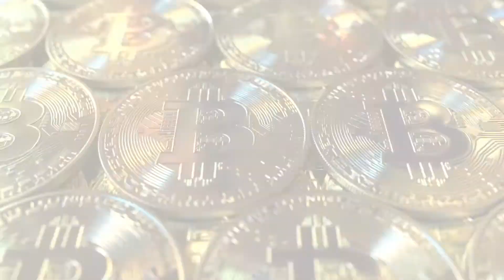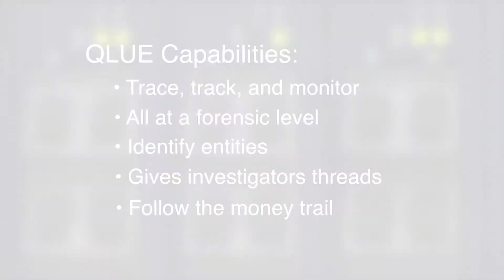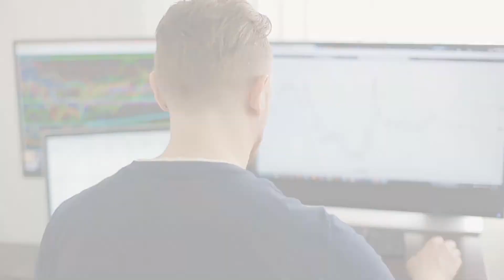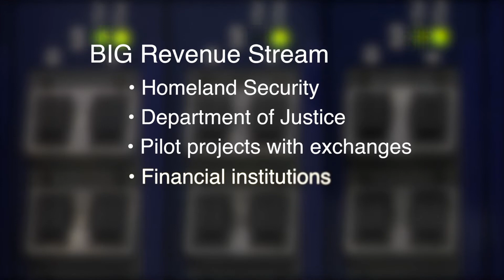BIG Blockchain Intelligence Group - BTV Interview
BTV-Business Television visits 5 companies in the blockchain: the most revolutionary technology since the internet.